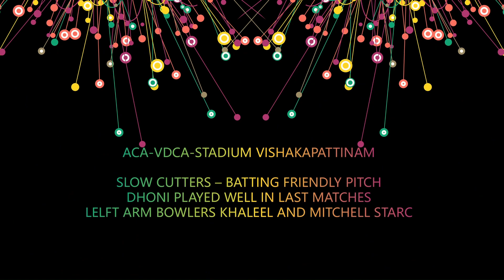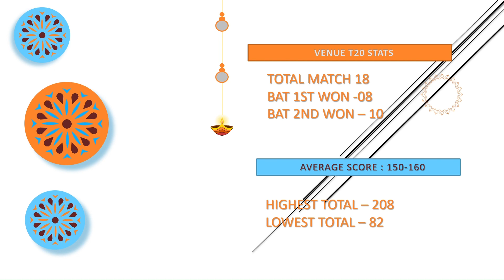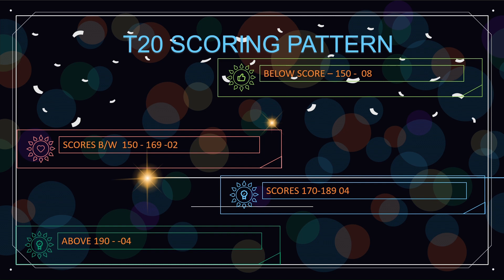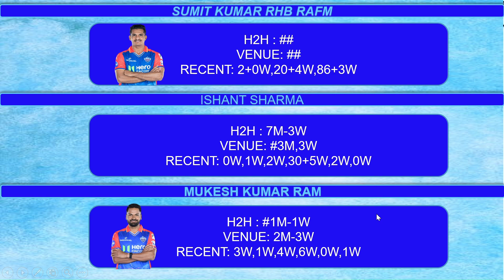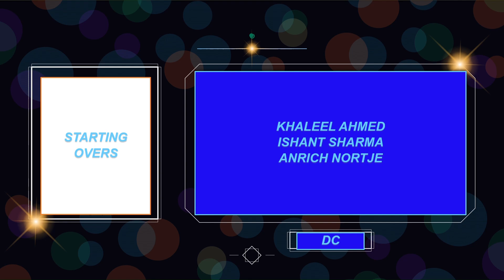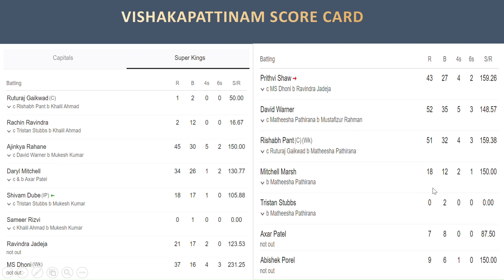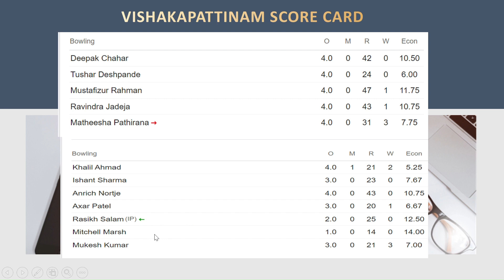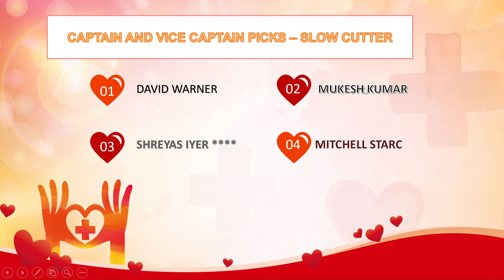DC VS KKR || Match#16 Tata IPL 2024 || Match Fantasy Preview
VISION11 - FREE GIVE AWAY 5K TO 10K FIRST PRIZE
Hi, Inviting you to join Vision11 and play fantasy sports to win cash daily.
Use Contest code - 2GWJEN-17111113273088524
To join this Exclusive invite-only contest on Vision11 for the CSK VS BAN match, Download App

FANTAFEAT:

Invite your friend and earn ₹100 each (once your refer friend add ₹20 or more and play).
Join with invite code : FF36424302p

SPORTASY APP:-

Think you can challenge me on Sportasy? Tap

MYFAB 11

 2.Use my Invite Code QC2WY79ILT
 3.Create your winning team & WIN BIG 💰.

Because One who won GL the same person not repeatedly win GL consistently. Everything based
on skillset, and obviously luck factors.
Money Management is most important to join any contest.Any channels giving team prediction based on data collection, pitch report, player stats
Based on those information you all create your own teams and chance to win